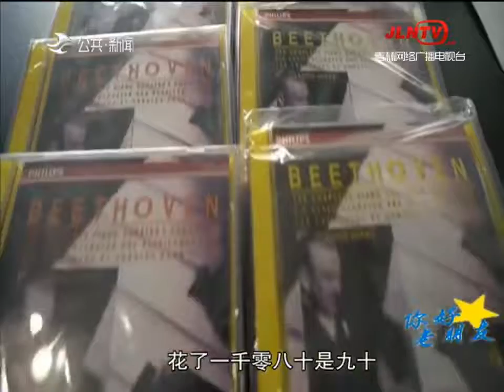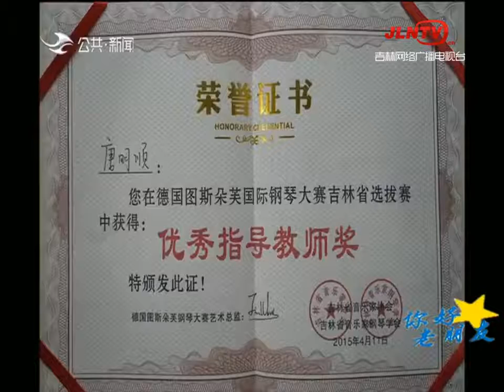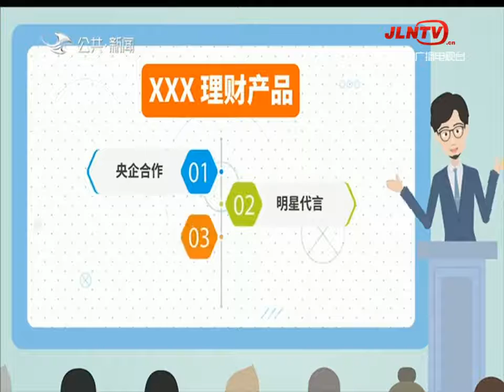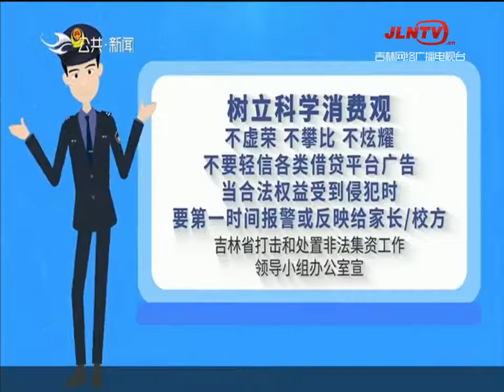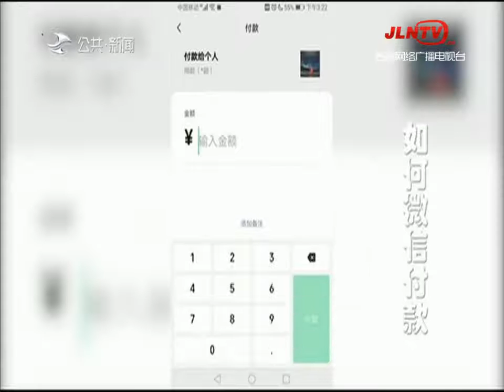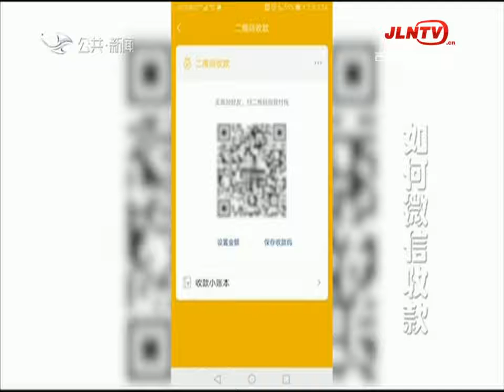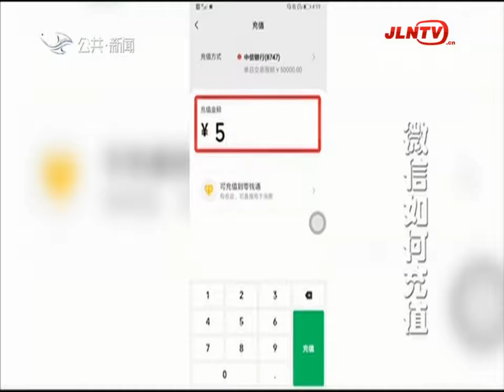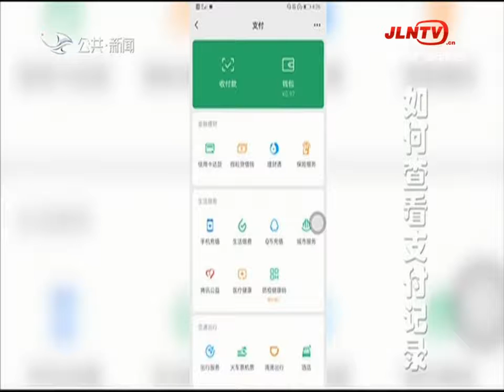你好老朋友 20211030：64岁钢琴名师的幸福生活